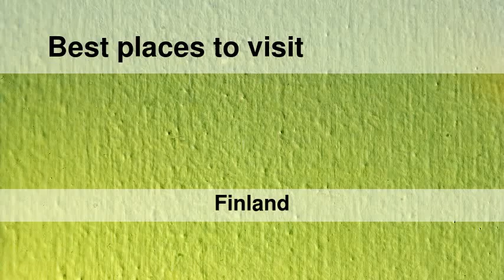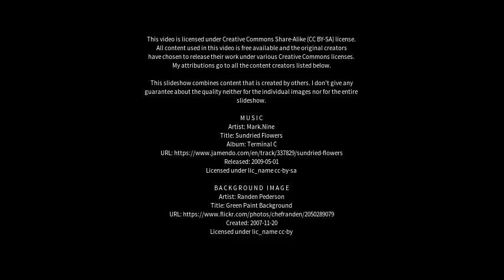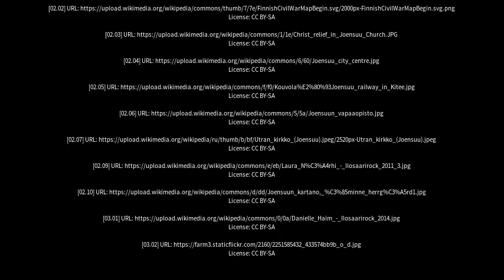Best places to visit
Best places to visit - Joensuu (Finland) Best places to visit - Slideshows from all over the world - City trips, nature pictures, etc.